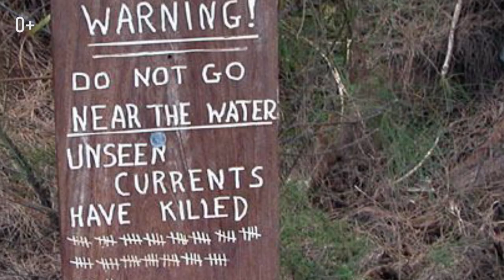ОСТОРОЖНО опасные пляжи. ТОП 10 самых страшных пляжей мира. Опасные места для туристов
Самые страшные пляжи мира. Опасные места для туристов.

Приветствую на канале про путешествия по миру! С вами Егор Еремеев и в сегодняшней подборке — самые опасные пляжи на планете. Ты узнаешь про пляжи с глубокими подводными течениям,крокодилами, дикими лисами, акулами и даже пираньями. На таких пляжах купаться действительно небезопасно для жизни!

Самые опасные пляжи на планете расположены в Южной Африке, Бразилии, Мексике, Австралии, Индии. На некоторых из них все же отдыхают экстремальные туристы. Опасные места для купания могут отлично пощекотать нервишки. Подробнее об этих пляжах смотри в видео:

00:00 Самые опасные пляжи мира. ТОП 10
00:06 Пляж Зиполите, Мексика
01:00 Пляж Кэйбл, Австралия
01:38 Пляж Вирджиния, США
02:23 Пляж Копакабана, Бразилия
03:13 Пляж Гансбааи, Южная Африка
03:54 Пляж Сан-Паулу, Бразилия
04:33 Пляж Чоупатти, Индия
05:12 Пляж Ханакапиай, Гавайи
05:44 Пляжи Дарвина, Австралия
06:08 Дюма, Индия